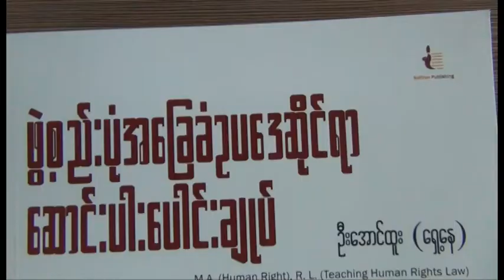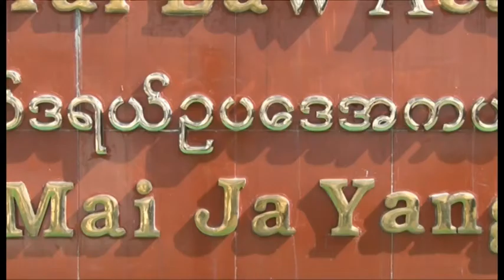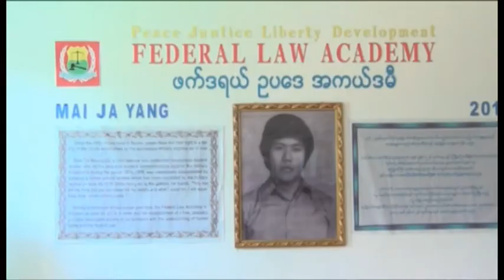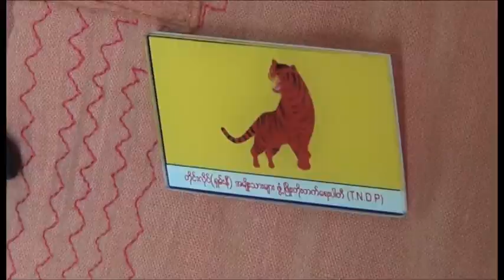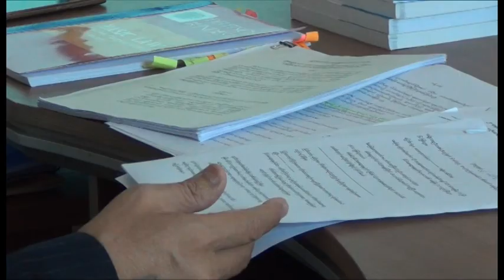လူ့အခွင့်အရေးကို ဦးတည်သည့် ဖက်ဒရယ်စနစ် အပိုင်း (၁၂)